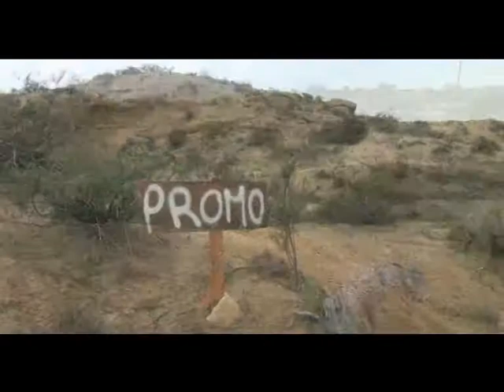CrossWorld 610 - Parte 3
Bloque 3 del CrossWorld 610: 5ª Fecha Enduro A.P.E. en Cinco Saltos, Río Negro, Argentina. Con la presencia del piloto español Arnau Sola.